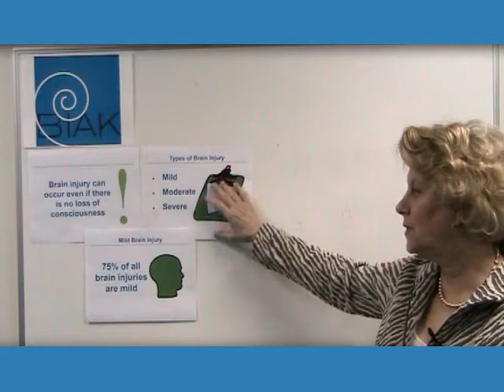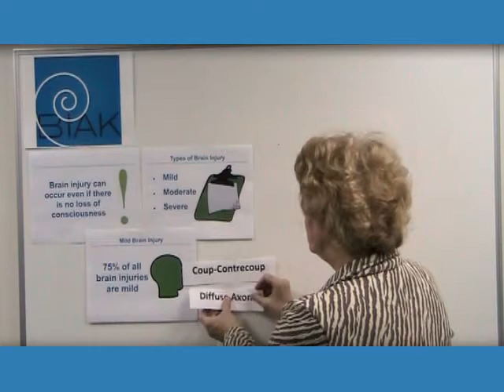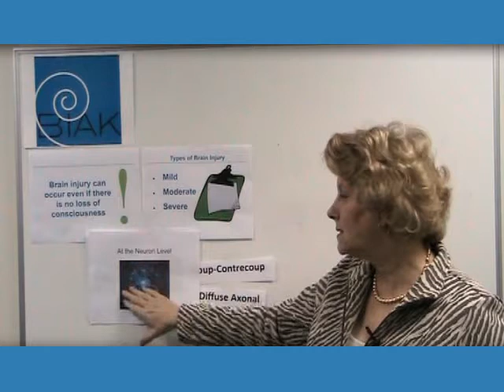Different Types Of Brain Injuries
Here at Gray Matters, we strive to educate the public on matters relating to brain injury.  Much of the public is actually unaware that brain injury can occur without any loss of consciousness.  Symptoms of brain injury vary depending on severity.  If there is any suspicion that you or a loved one has experienced brain trauma, it would be wise to seek medical attention.  To find out how you can help brain survivors